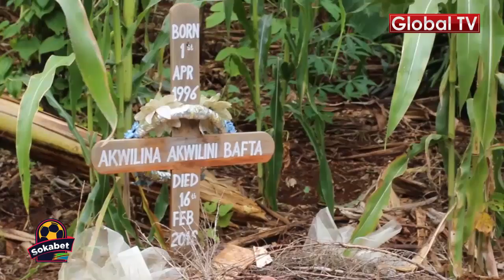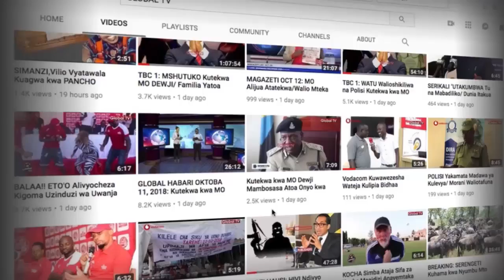Maskini Kaburi la Akwilina Bado Linaitesa Familia!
Masikini Kaburi la Akwilina Bado Linaitesa Familia!

Mwanafunzi Akwilina Akwilini, aliyefariki tarehe 16 Februari Mwaka jana akiwa kwenye Basi katika tukio la polisi la kuwatawanya wafuasi wa Chama Cha Demokrasia na maendeleo (CHADEMA) jijini Dar es Salaam waliokua wanaandamana na viongozi wa chama hicho kuelekea katika ofisi za tume ya taifa ya uchaguzi NEC.

Global Tv imefika Nyumbani kwa Mzee Akwilini na Kuzungumza nae aleeleza mambo mengi ikiwemo Kutokukamilika kwa ujenzi wa Kaburi la Mtotot wake Marehe,mu Akwelina.